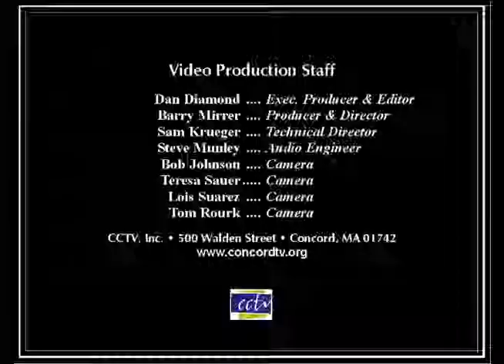Concord Band - Wings Across America - Roger Cichy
Performed under Music Director James O'Dell during the Band's 55th season on March 8, 2014.